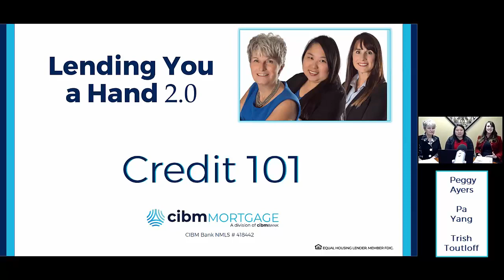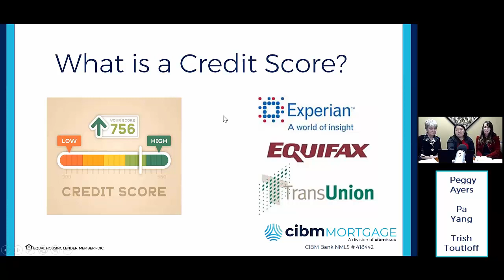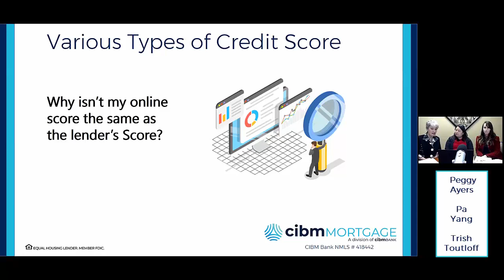What is a Credit Score? Credit 101 with Peggy Ayers, CIBM Mortgage Sheboygan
In this video, Peggy Ayers, from CIBM Mortgage Sheboygan, is sharing 'What is a Credit Score?'

Credit matters when it comes to applying for large sums of money such as a mortgage.

Most people think they can use the score that is obtained from Credit Karma or a similar site. Unfortunately, that scoring model doesn't work in the mortgage world.

In this video, you'll learn:
👍 what a credit score is

👍 the biggest factor in credit score calculation

👍 what is on your credit report

👍 best way to begin establishing credit if you have none

👍 the changes that are coming in the summer to the credit scoring model and how it will impact you

The full webinar goes over much more in regards to credit and obtaining a mortgage.

If you missed it, no problem! We have it recorded. Contact Peggy for access to the full recording.

Peggy Ayers, Mortgage Loan Officer
CIBM Mortgage Sheboygan

638 Riverfront Dr. Suite G10